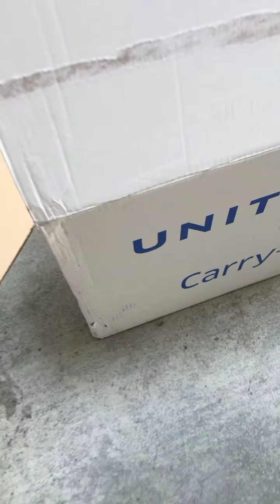2021-09-08 Tôm khô Cá Thu Houston Texas